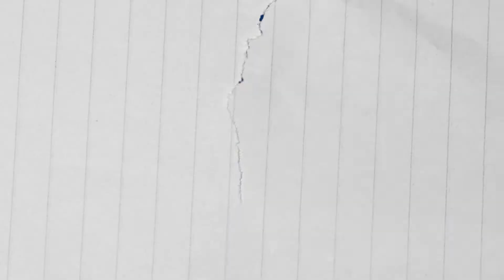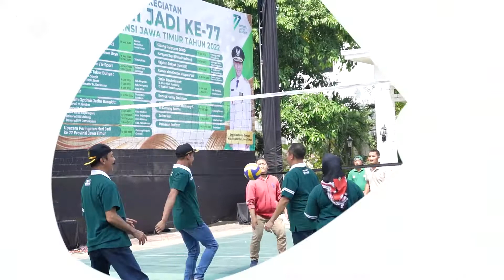WAKIL BUPATI SAMPANG HADIRI LAUNCHING RANGKAIAN KEGIATAN HARI JADI JAWA TIMUR KE 77